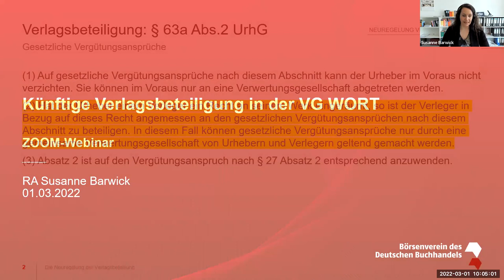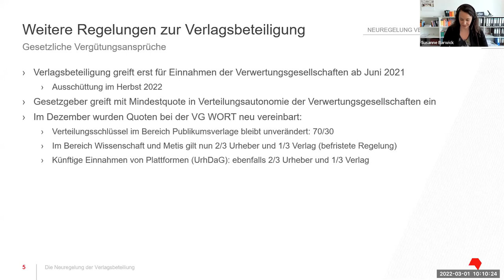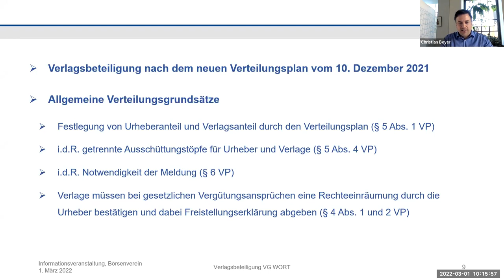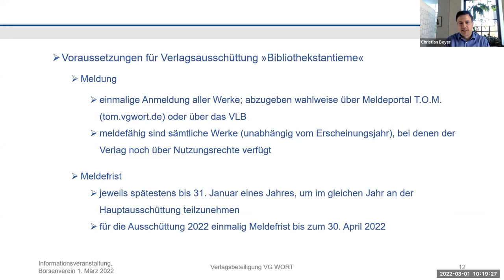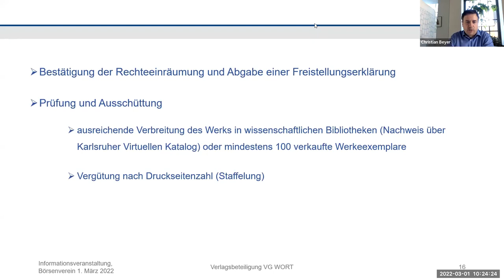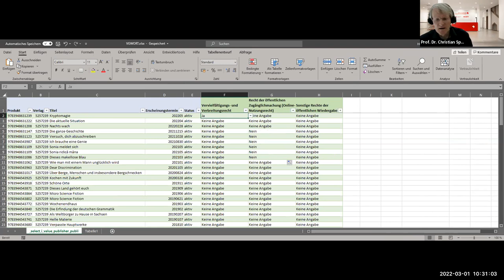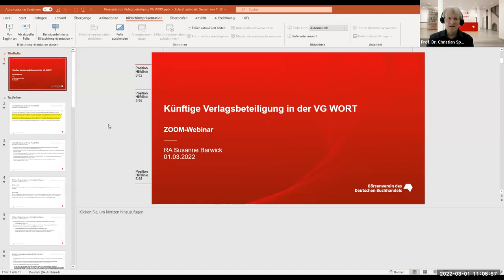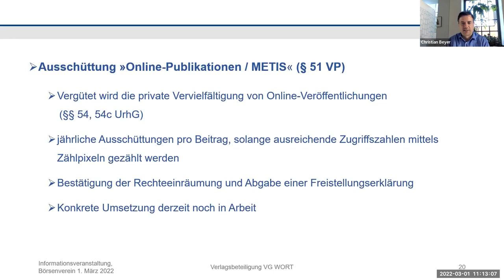Künftige Verlagsbeteiligung in der VG WORT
Die VG WORT hat im Dezember 2021 ihren Verteilungsplan geändert. Verlage müssen gegenüber der VG WORT eine Erklärung abgeben, dass sie Inhaber bestimmter Nutzungsrechte an ihren Publikationen sind. Für die Teilnahme an der Ausschüttung im Herbst 2022 müssen diese Erklärung und - je nach Genre - Meldungen bis zum 30. April 2022 bei der VG WORT eingehen.
Zusammen mit Vertretern der VG WORT und von MVB erläutern wir in diesem Webinar, auf welche Weise Verlage diese Erklärung (sowie ggf. notwendige Meldungen) abgeben können.

Ihre Referent*innen sind:
• Prof. Dr. Christian Sprang (Justiziar, Börsenverein)
• Susanne Barwick (stellv. Justiziarin, Börsenverein)
• Kai Wels (Leiter des Geschäftsbereichs Digital, MVB)
• Alexander Freihoff (Produktmanager VLB, MVB)
• Rainer Just (geschäftsführender Vorstand, VG Wort)
• Dr. Robert Staats (geschäftsführender Vorstand, VG Wort)
• Christian Beyer (Syndikusanwalt, VG Wort)